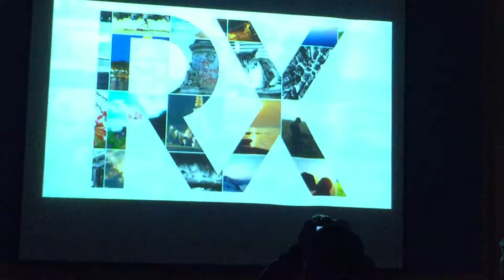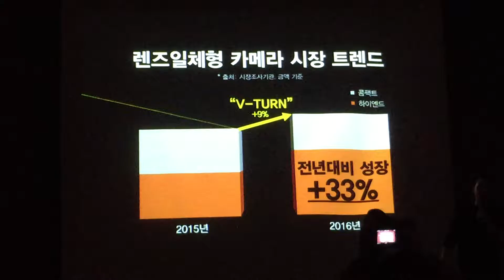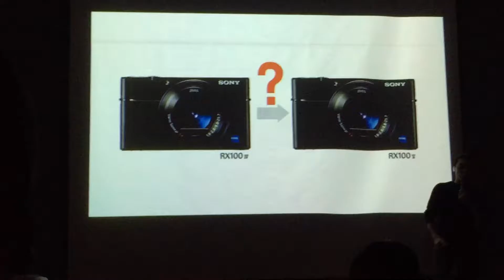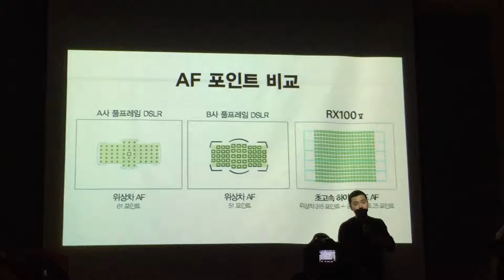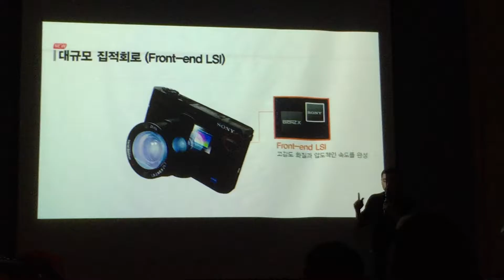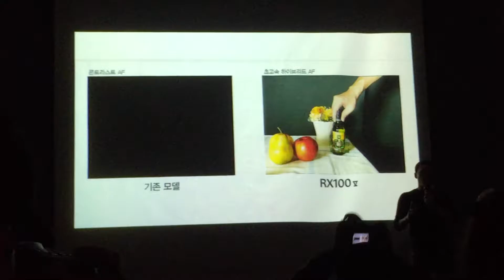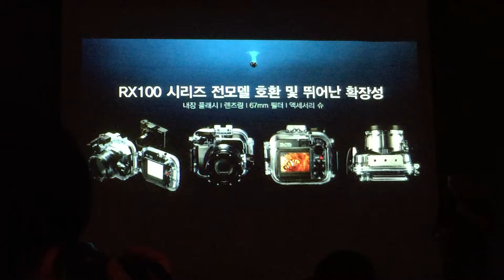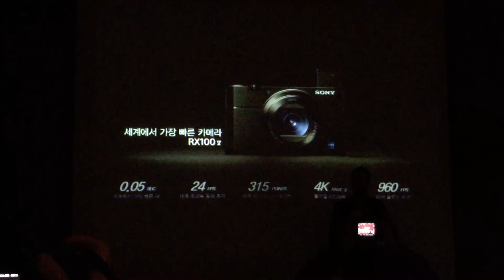2016 소니 로드쇼 대전 RX100 V 제품 프리젠테이션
대전에서 열린 로드쇼에서 rx100 V 제품 소개 프리젠테이션입니다. 프리젠테이션 중에 가장 잘 된 것 같아요.